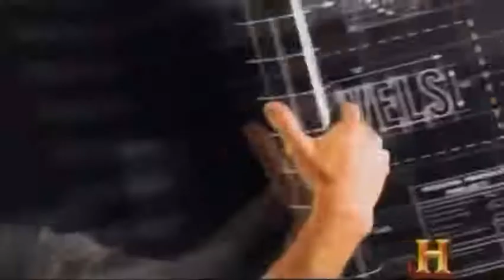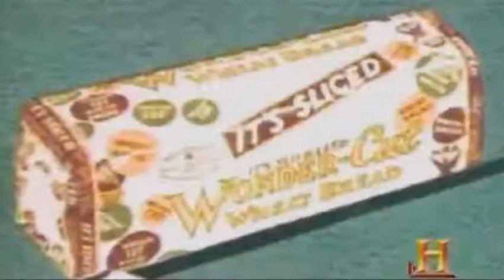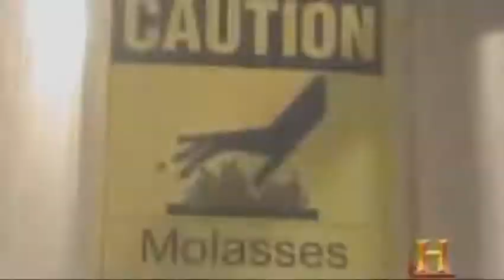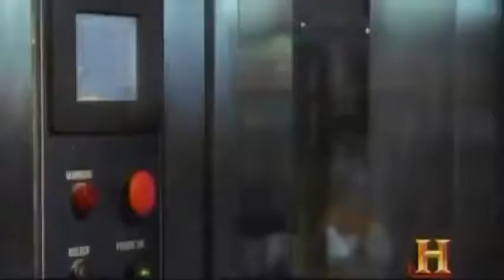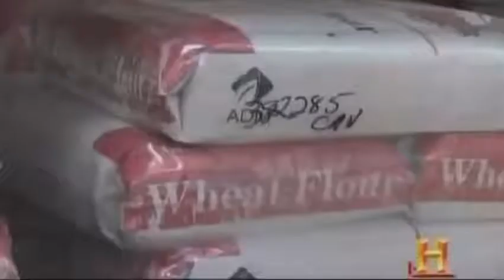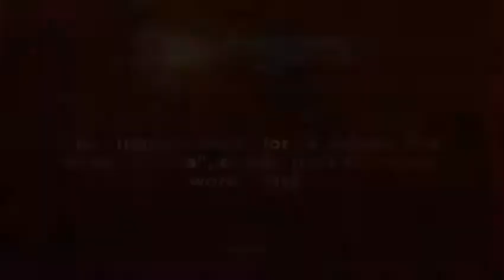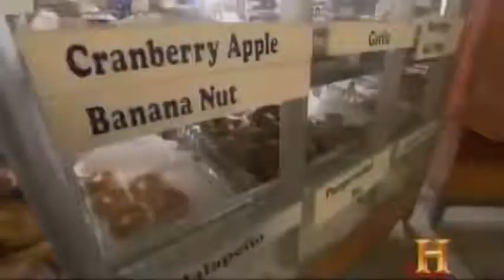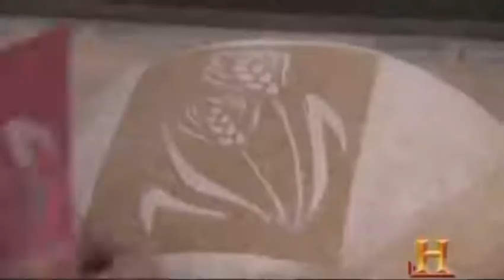Modern Marvels Bread